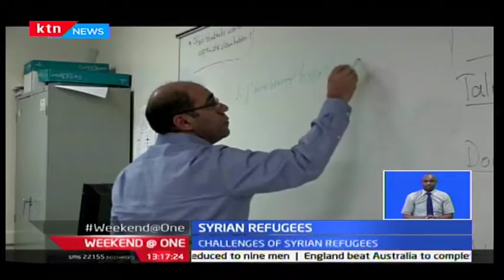Weekend at One: Syrian Refugees are facing challenges after a month long stay back in Canada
Welcomed with open arms, some even received coats from Prime Minister Justin Trudeau himself; the Syrian refugees who arrived in Canada a year ago are now facing their share of difficulties. Among them, 50-year-old Fahed Fattouh came with his wife and their two children after they fled the war-battered city of Aleppo via Beirut in 2012.